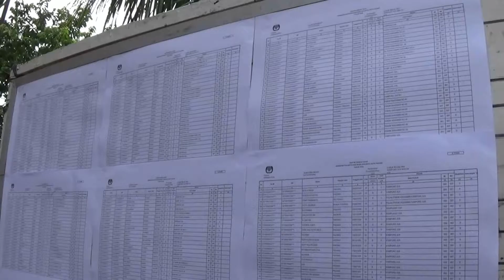VIRAL PEMILU ULANG DI PADANG, GARA-GARA INI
PEMUNGUTAN SUARA ULANG